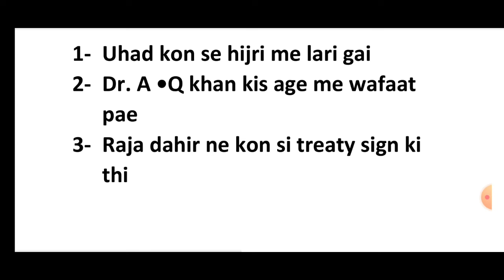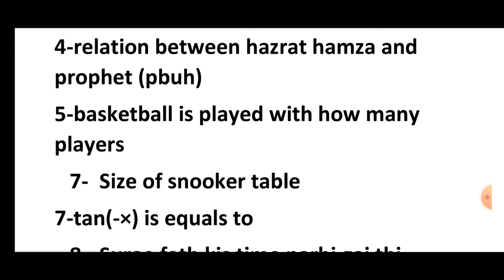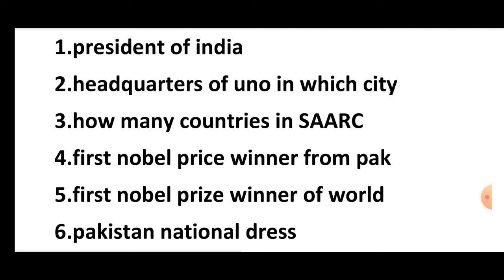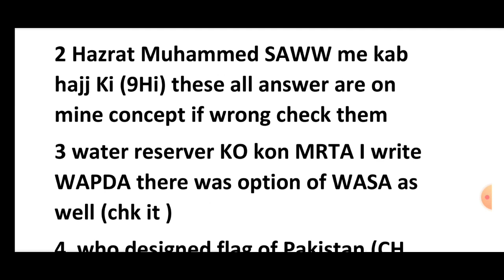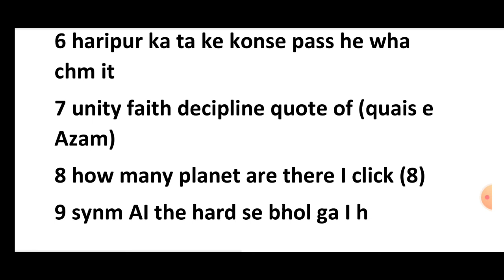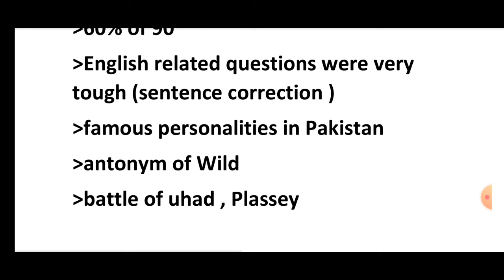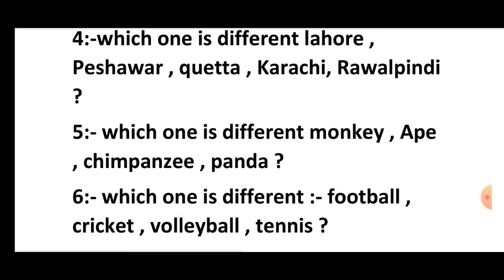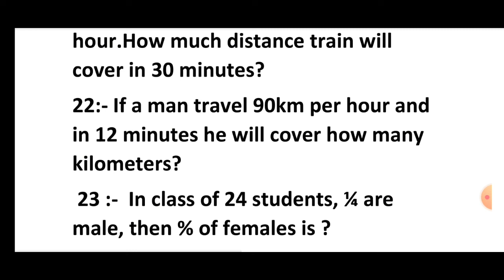2 December 2022 Panu Aqil Center test Questions | PMA 151 long course panuAqil Center test Questions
2 December 2022 Panu Aqil Center test Questions | PMA 151 long course panuAqil Center test Questions